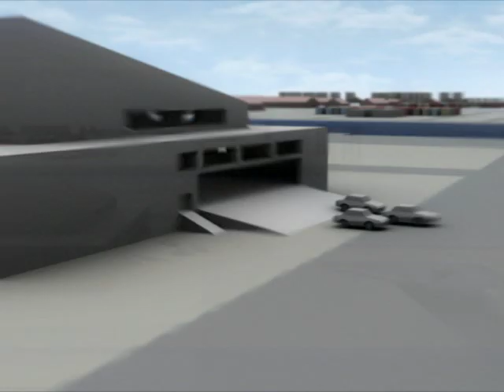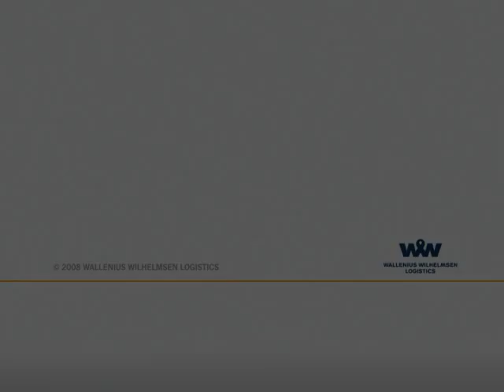Orcelle - The green ocean transportation of the future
Discover Orcelle - Wallenius Wilhelmsens zero emission concept vessel.